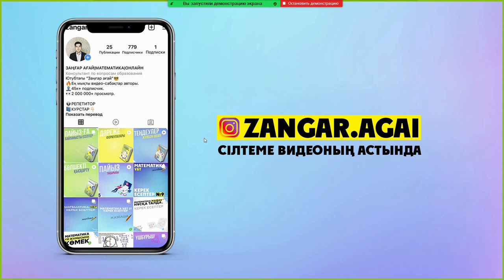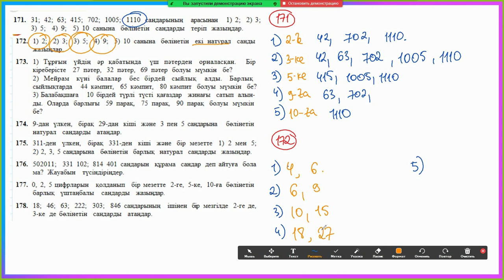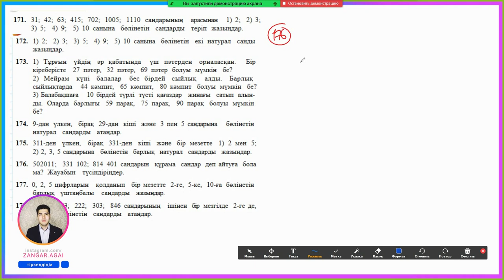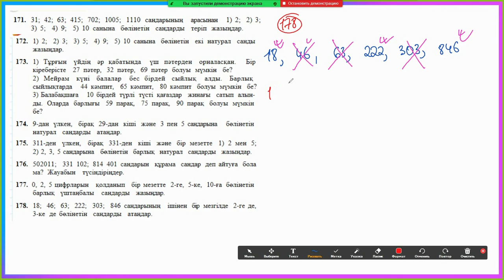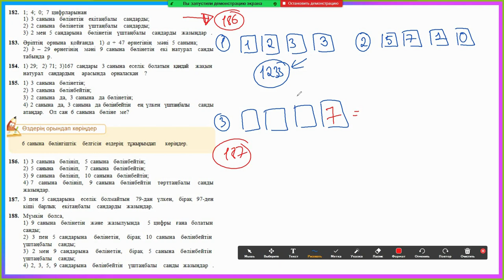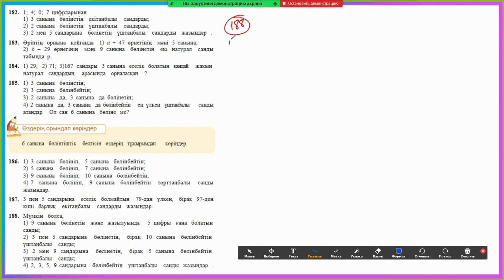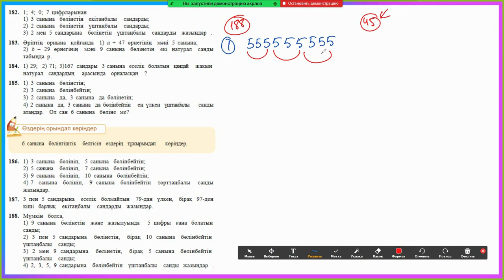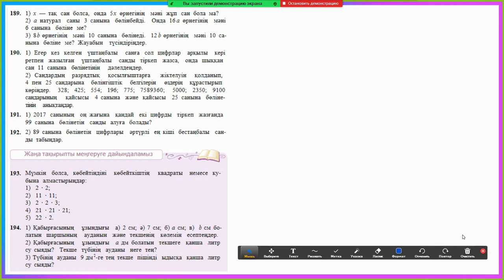5-сынып Математика. 171-194 есептер аралығы. Мектеп баспасы. Дайын үй жұмыстары.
✋Сәлеметсіндерме! Қоңыраушаны басып қой))

🔵Бұл видеода 5-сынып Математика "Мектеп" баспасы 171-есептен бастап 194-есепке  дейін шығару жолдарын көрсететін боламын. Төменде таймкодтар бар. Әрқашанда бірінші өз күшіңізбен орындап көріңіз, болмаған жағдайда видеодан шығару жолын қарап алып, қалған тапсырмаларды өзіңіз орындауға тырысыңыз.

📘"2,3,5,9,10 сандарына бөлінгіштік." тақырыбы.

☑️Таймкодтар:
171 есеп 00:27
172 есеп 04:37
173 есеп 05:50
174 есеп 07:28
175 есеп 08:34
176 есеп 10:01
177 есеп 12:24
178 есеп 13:56
179 есеп 16:45
180 есеп 18:12
181 есеп 20:25
182 есеп 21:19
183 есеп 23:28
184 есеп 24:36
185 есеп 25:52
186 есеп 27:42
187 есеп 29:37
188 есеп 32:17
189 есеп 34:38
190 есеп 35:52
191 есеп 36:55
192 есеп 37:51
193 есеп 38:49
194 есеп 39:22